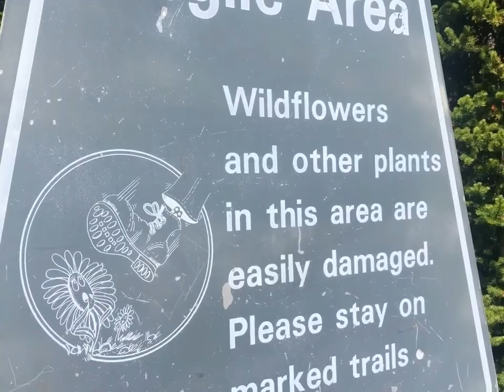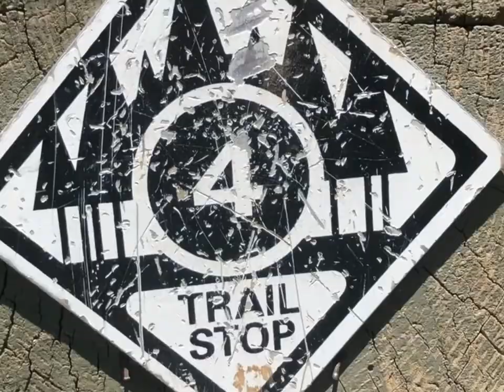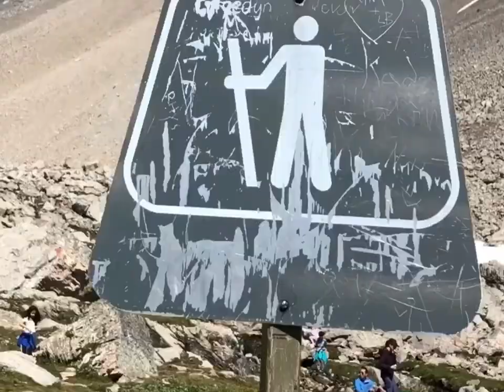Ptarmigan Cirque Canada hiking with sisters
Hiking with sisters it was fun' We enjoyed the nature .tiring but memorable , very relaxing , come and see the beautiful mountain .